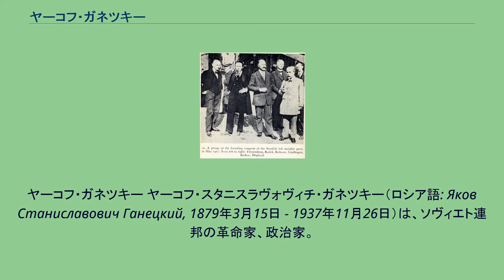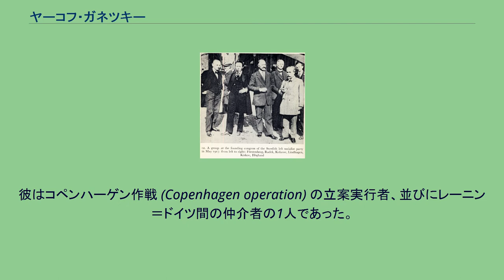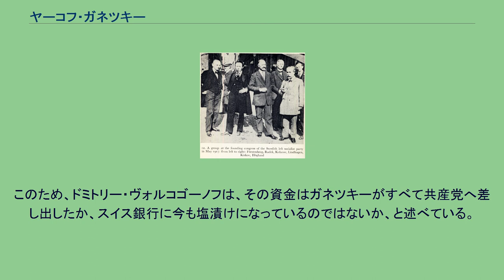ヤーコフ・ガネツキー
ヤーコフ・ガネツキー ヤーコフ・スタニスラヴォヴィチ・ガネツキー（ロシア語: Яков Станиславович Ганецкий, 1879年3月15日 - 1937年11月26日）は、ソヴィエト連邦の革命家、政治家。
本名は、ヤクブ・フュルステンベルク（Jakub Fürstenberg）。
著名なオールド・ボリシェヴィキで、ウラジーミル・レーニンの親しい同僚であった。
アレクサンドル・パルヴスとの密な協働により、ボリシェヴィキ救援のための秘密ドイツ資金を準備した財政専門家の1人として有名である。
ヤーコフ・ガネツキーは、当時ロシア帝国領であったワルシャワで、工場所有者の家庭に生まれた。
1896年、彼はロシア社会民主労働党のボリシェヴィキ派に参加した。
1901年ドイツに移住し、短期間にベルリン、ハイデルベルク、チューリッヒの各大学において学んだ。
彼は商人として働いた。
1903～09年、ガネツキーはポーランド・リトアニア王国社会民主党 (SDKPiL) 執行部の1人であり、ポーランドの1905-07年革命において積極的に関与した。
その革命的活動のため、ガネツキーは再三にわたり逮捕された。
1907年から、彼はロシア社会民主労働党（ボリシェヴィキ派）中央委員を務めた。
SDKPiL の分裂期 (1912-16)、彼はポーランド地区執行部の委員であり、親レーニン派の指導者の1人であった。
スウェーデン社会民主左翼党の創立会議におけるガネツキー（左端）とラデック（右隣）。
1917年5月 第一次世界大戦中、ガネツキーは、アレクサンドル・パルヴス及びカール・ラデックと共同で、対ボリシェビキ資金援助に関するドイツ参謀本部との秘密交渉に参画した。
彼はコペンハーゲン作戦 (Copenhagen operation) の立案実行者、並びにレーニン＝ドイツ間の仲介者の1人であった。
彼はまた、1917年レーニンを亡命地スイスから、「封印列車」によりロシアへ帰国させた実行者の1人であった。
1917年の十月革命の後、ロシア・ソビエト連邦社会主義共和国の財務人民委員部参事、ロシア共和国銀行総裁。
1920年から駐ラトビア通商代表、および同大使。
ソビエト政府を代表し、彼はリガ平和条約およびカルス条約に署名した。
1921年、外務人民委員部参事、1923年、ソ連対外貿易・通商人民委員部参事。
1930年、全ロシア人民経済会議幹部会議員。
1932年、国家音楽・舞台・サーカス団体部長。
彼の最終ポストは、ソ連革命博物館（現・国立歴史博物館(ru)）館長であった。
彼はスターリンの大粛清期に、「知り過ぎた目撃者」としてNKVDにより自宅で逮捕され、妻ギーザと息子スタニスラフと共に処刑された。
罪状は、国外のレーニン文書を回収する際に「ポーランドの将校と非公式に面会した」事とされ、壮絶な拷問を受けたにもかかわらず、最後まで自身の嫌疑を認めることはなかった。
残された娘ハーナ（ハンカ）には、三人とも獄中で病死したと嘘の通達がなされたが、その後逮捕されて強制収容所で18年生き延び、スターリンの死後の1956年に名誉回復・釈放された。
ガネツキー自身は1954年に名誉回復された。
レーニンのもとで巨額の資金を動かしていたにもかかわらず、逮捕された時のガネツキーの所持金はほとんどなかった。
このため、ドミトリー・ヴォルコゴーノフは、その資金はガネツキーがすべて共産党へ差し出したか、スイス銀行に今も塩漬けになっているのではないか、と述べている。
^ （ロシア語） Залесский К.А. Империя Сталина. Биографический энциклопедический словарь. Москва, Вече, 2000 (Zalesskiy K.A. Stalin's Empire. Biographical encyclopedic dictionary. Moscow, Meeting,
2000) ^ （ロシア語） Яков Станиславович Ганецкий (настоящая фамилия — Фюрстенберг) Исполняющий обязанности Главного комиссара Народного б...